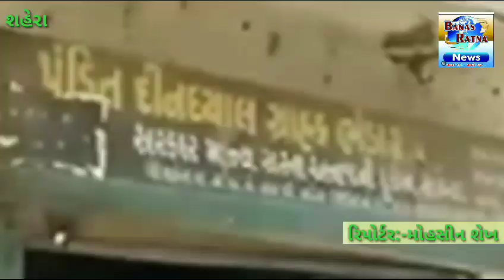*_પંચમહાલ ના શહેરા તાલુકા માં અનાજ ના દલાલો બન્યા બેફામ જાણો કેટલો મોટો છે ભ્રસ્ટાચાર._*